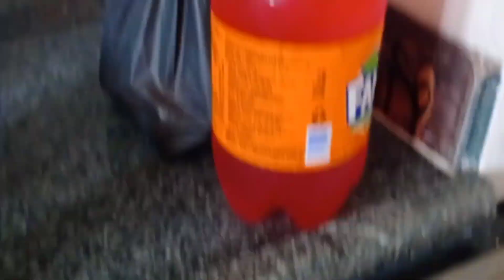vlog 1 Daily routine work on Sunday. Daily routine work.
routine work